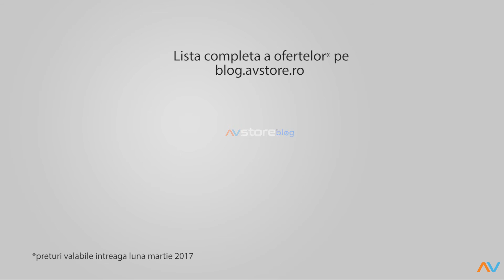Oferta AVstore de Martisor 2017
Anul acesta, ofera-i un martisor care sa-i incante fiecare zi din an! Am pregatit o lista cu propuneri de casti si boxe wireless pentru cei care nu se pot desparti de muzica preferata, cat si preturi speciale valabile intreaga luna martie 2017! Vezi oferta completa aici: